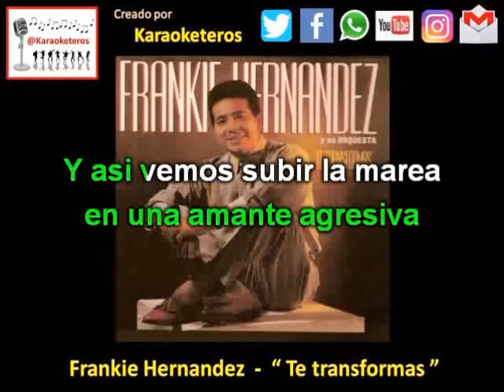Frankie Hernandez Te transformas (karaoke Demo)